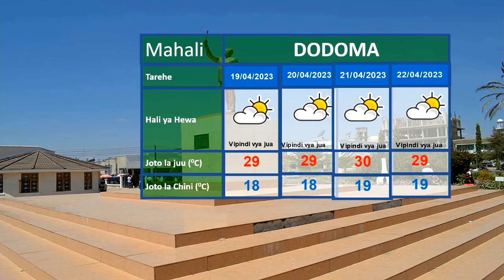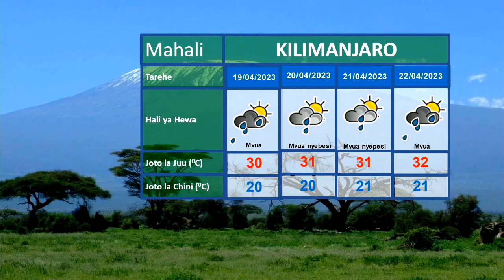TMA YATOA ANGALIZO LA MVUA KUBWA KATIKA BAADHI YA MAENEO YA MIKOA YA TANGA, PWANI NA DAR ES SALAAM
Mamlaka ya Hali ya Hewa (TMA) imetoa angalizo la uwepo wa vipindi vya mvua kubwa vitakavyotokea katika maneno machache ya mkoa wa Dar es Salaam, Tanga na Pwani vikiwemo visiwa vya Pemba na Unguja na upepo mkali katika Pwani ya Lindi na Mtwara